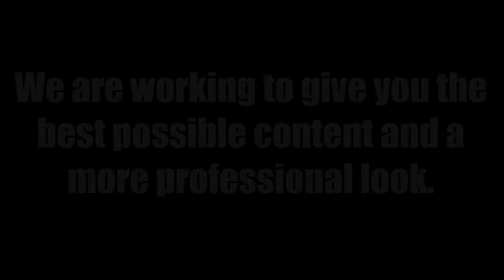MLW Wiffle Ball- The Whistle Announcement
Let us know if you want to get invovled in MLW by leaving us a COMMENT on your favorite video!

Check out The MLW FAN Shop and gear up for the season!

We hope to see on the sidelines or maybe even out on the field!